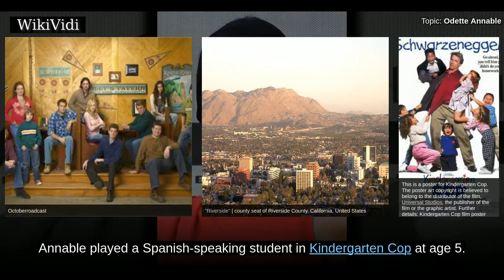ODETTE ANNABLE - WikiVidi Documentary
Odette Juliette Annable is an American actress. She is known for various roles in film and television, including her starring role as Dr. Jessica Adams in the Fox medical drama series House, Beth McIntyre in the monster film Cloverfield, Aubrey Diaz in the ABC drama series October Road and Samantha Arias/Reign in Supergirl.

Shortcuts to chapters:
00:00:35: Early life

Copyright WikiVidi.